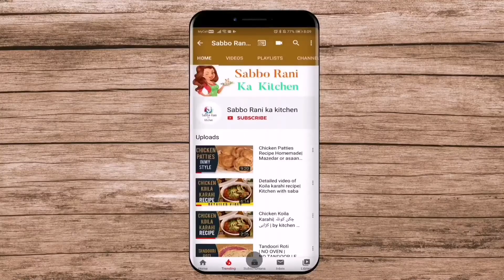2 Refreshing Summer Drink Recipe | Sabbo Rani ka Kitchen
2 Refreshing Summer Drink Recipe | Sabbo Rani ka Kitchen

Two unforgettable Summer Drink Recipes you will never forget. Give it a try and refresh yourself in the hot summer

P I N  I N T E R E S T